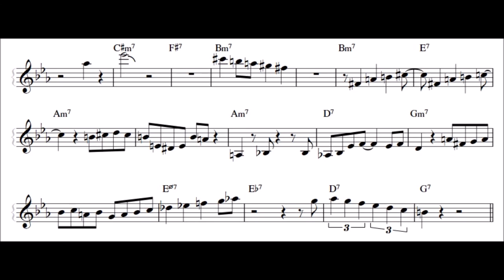Roy Hargrove - Willie Pickens Invitation Transcription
Willie 1:30
Roy 2:13
from "Legends of Jazz"